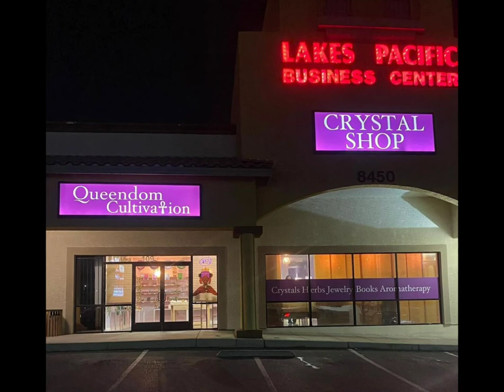Queendom Cultivation Grand Opening hosted by Juneteenth365 Saturday Jan 16 2022 11am-6pm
in: @nicoledfordvegas
tw: @nicoledfordlv

🤑💵EASTRIDGE WORKFORCE SOLUTIONS
   ✅Former Recruiter
   ✅Former Convention Division, Convention & Events
   ✅Client Experience & Client Retention
   ✅Strategic Delivery Manager (Project Management)
   ✅Employee-Owner
   ✅Former DEI Task Force
   ✅FormerAdvisory Board,

🙋🏽‍♀️Diversity Jobs 📝Strategist & Project Manager🎉Event Planner✊🏾Black Culture Events💃🏽African Dance, 🥁African Drum, 🌹African Culture, 🎶African Music 💵Black Wealth Building

Blackity Black 24/7 but care about everybody

💃🏽Vozolo Dance Company
Former Management Team, Drummer

🙅🏾Africa Love Store and Da'African Village
Former Cultural Ambassador and Event Planner @africalovestore @daafricanvillage
Bringing you: Pan African Soul Sessions, A Touch of Africa Las Vegas, One Night in Brazil, Fall Lecture Series, Drum Circle in Town Square Park, Kwanzaa Celebration